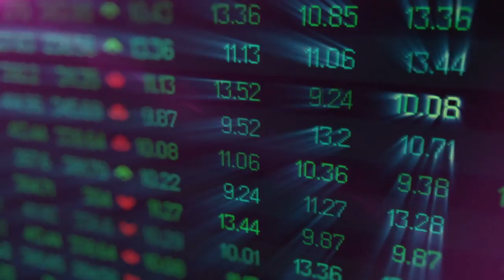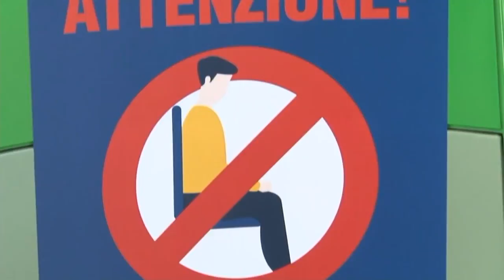Paolucci: "Giunta lenta su cassa integrazione e trasporto pubblico"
Abruzzo terzultimo in Italia per i pagamenti della cassa integrazione. Il capogruppo dei dem. in Regione Silvio Paolucci attacca la giunta, definendola lenta anche per quanto riguarda il trasporto pubblico.